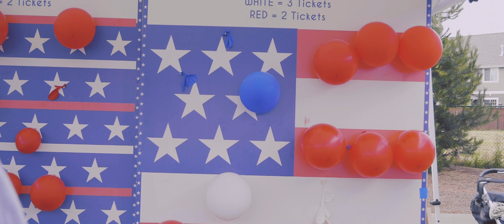4th of July Festival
4th of July shot on Panasonic GH5s